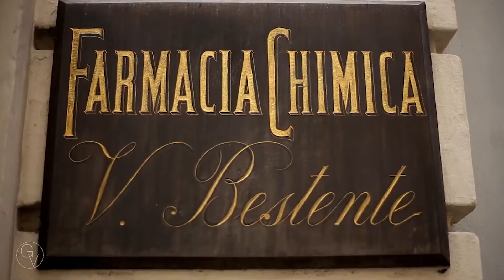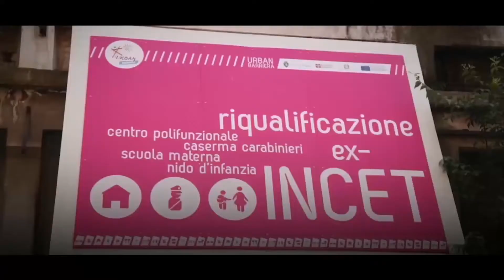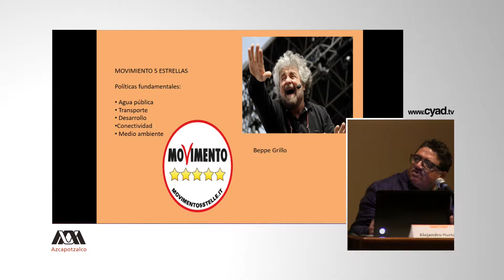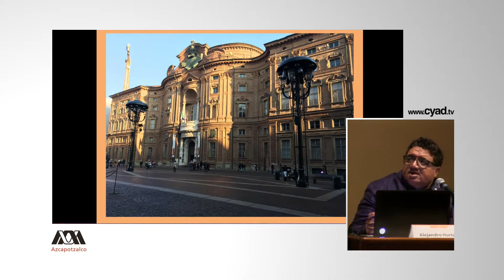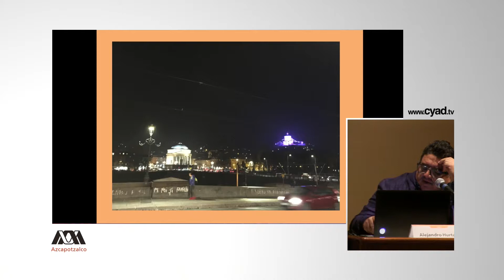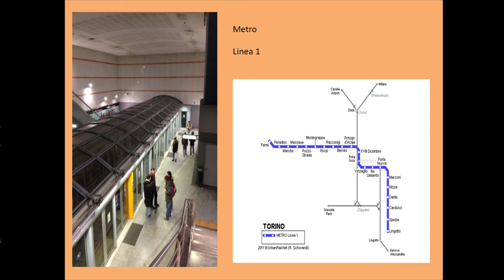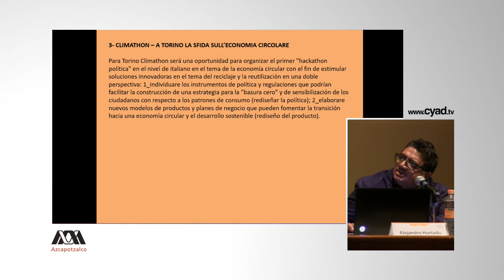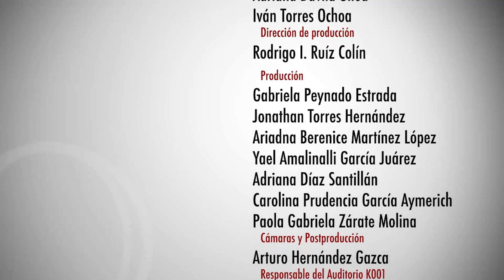SUI XIII: Agenda Urbana Torino- Alejandro Hurtado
Unidad Azcapotzalco

Seminario de Urbanismo Internacional XIII
Agenda Urbana Torino
Alejandro Hurtado Farfán